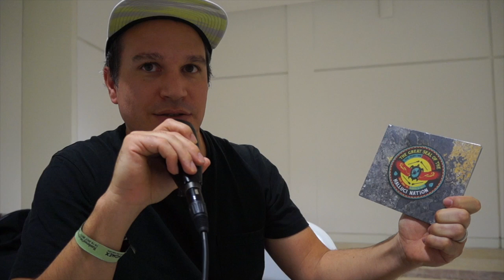WOMEX 2016, SANTIAGO; INTERVIEWS PART 2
WOMEX 2016, SANTIAGO; INTERVIEWS PART 2 BARGOU 08, TRIBE CALLED RED, MASCARIMIRI, KUTIMANGOES, IFRIQIYYA ELECTRIQUE ++  "republik kalakuta"